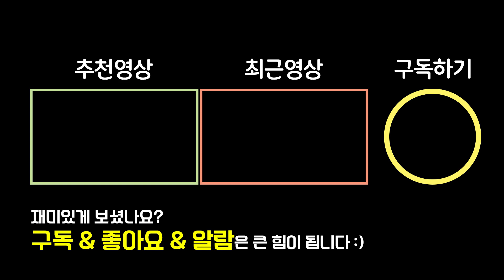스스로 블루베리 따먹는 닥스훈트 강아지 feat.프로서리견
요즘 돌고래집사가 베란다에 식물원을 만들고 있는거 아시죠?
드디어 블루베리를 처음 수확했답니다!!
코코와 렉스한테 유기농 블루베리를 바로 먹일 수 있다는
기대감을 안고 키웠었는데!! 그런데!!!???

● 영상 업로드는 매주 화 오후 5시 15분ㅣ토 오전 9시!
● 라이브 스트리밍은 커뮤니티에 일정 사전공지
● 코코 - 단모 닥스훈트ㅣ 9살, ♀
● 렉스 - 장모 닥스훈트ㅣ 4살, ♂